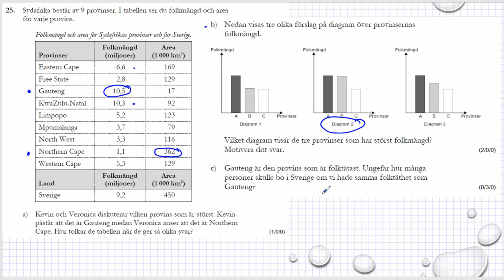Gamla nationella prov i matematik åk 9 VT2013 uppgift 25